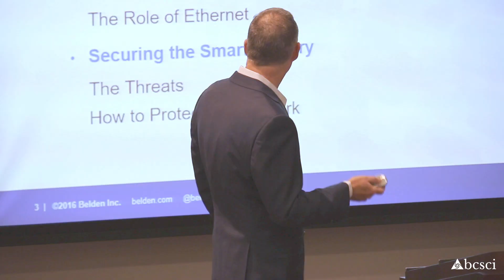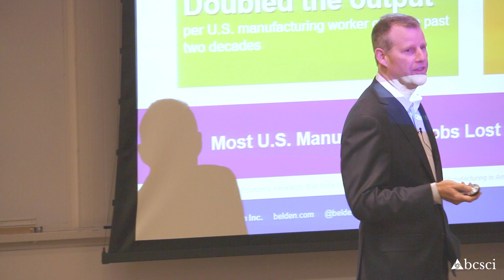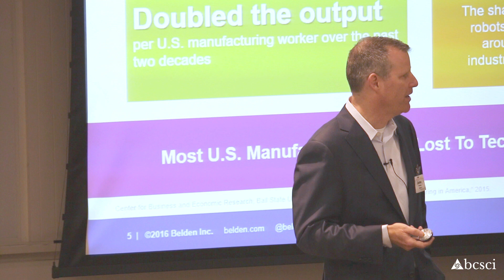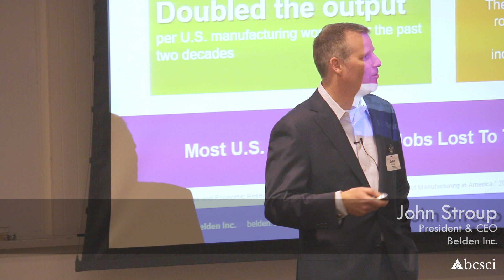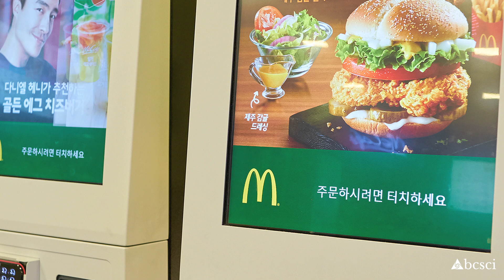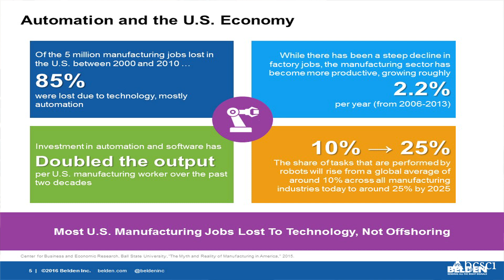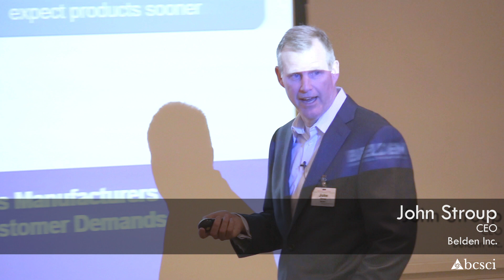The Automation Revolution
Automation, or the use of robots and other artificial intelligence to perform tasks, has been increasing dramatically over the past couple decades.  And while a Skynet scenario in the near future is unlikely, we are undoubtedly on the brink of an automation revolution.

John Stroup, President & CEO of Belden Inc., recently paid a visit to The Boeing Center to discuss some of the economic drivers for a revolution in automation.  He believes that the United States is well-positioned for increased automation in manufacturing due to recent technological advances.  In fact, the majority of manufacturing jobs lost in the last 10-15 years are a result of increased automation, not offshoring (as is commonly thought).